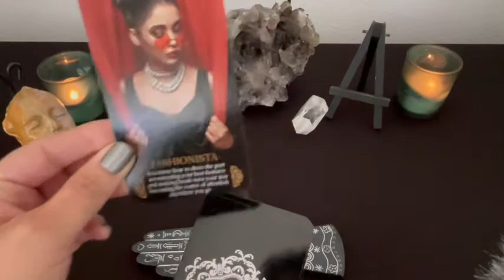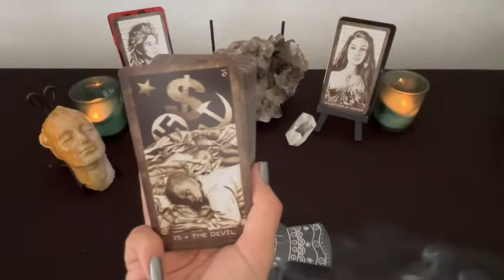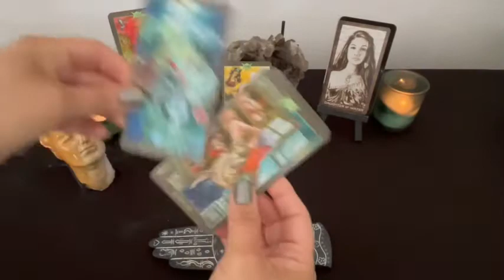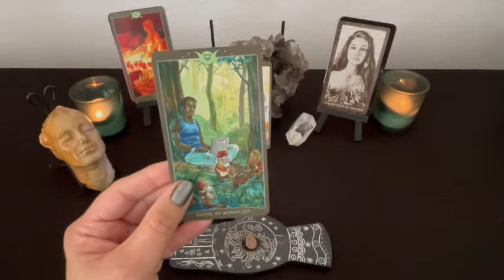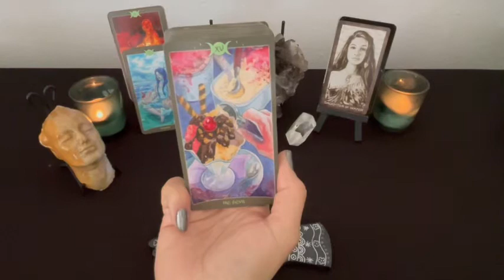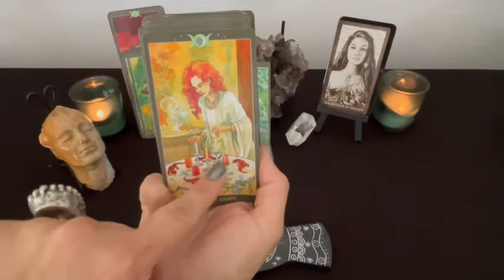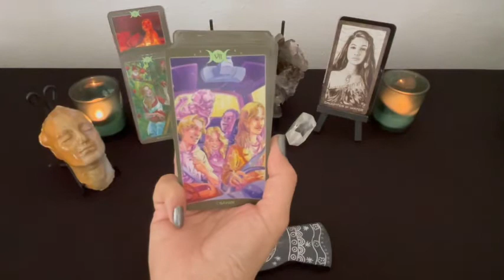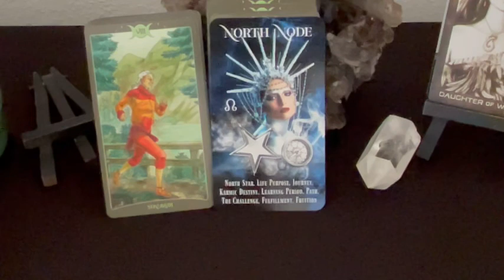Massively Conflicted & Deep Regrets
🖤Welcome🖤

I hope you find this space Inviting and safe🖤

🔮Book  A Reading🔮 $69.00

Large Lotalite Ring:Both Large Midevil Rings: YuMor Jewelery on Etsy
:Index finger ring~made by me:-) Moss Agate
Decks:
Mudras~Allison DeNicola
The Housewives Tarot
Vice-Versa Deck
Kipper-Ciro Marchetti
The Light Seer’s Tarot-Chris-Anne
Dreams of Gaia-Ravynee Phelan
Chakra Wisdom Oracle Cards-Tori Hartman
Healing Yourself- Inna Segal
Goddess Card Pack-Juni Parkhurst
Santa Muerte Tarot Book of The Dead-.Fabio Listrani
Before Tarot:One Moment Before-Corrine Kenner
The Psychic Tarot: John Holland
Illuminating The Prophesy-Maggie Stiefvater
The Crystal Healing Oracle-Judy Hall
Oracle of the Mermaids-Lucy Cavendish
Edgar Allan Poe-Rose Wright
Les Vampires- Lucy Cavendish
IChing Oracle Cards-Lo Scarabeo
The Romance Angels- Doreen Virtue
Shamanic Healing Oracle Cards-Michelle A Motvuzas
The Hoodoo Tarot~ Tayannah McQuillar
The Mise Yaros~Chris Anne
The Shaman’s Dream~Alberto Villaloo & Collette Baron (Thank you Sarah!)
The Halloween Oracle ~Stacey Demarco
The Dark Manor Tarot
The Star Spinner Tarot~ Trungles
Startazing Deck~ MahrukhX
Millinial Deck ~ MahrukhX
Your heart knows the way~Ellie Shoja
Inspired by Freida- Akal Pritam
The Relative Tarot~Carrie Paris
The Sacred Sisterhood Tarot ~Ashawnee Dubarry
The Draughtsman Tarot
Manara- Erotic Oracle- Elsa Khapatnukovski
Mystical Journey Oracle-Tennessee Charpentier
Sacred Oracle Light~Anna Stark
Spiral Oracle~Lili Acuña

🖤Favorite things:🖤
Shilajit
Tamarind paste
Pea Tea
Lemon Peels~ yes raw!!